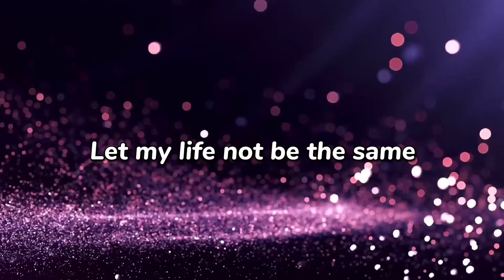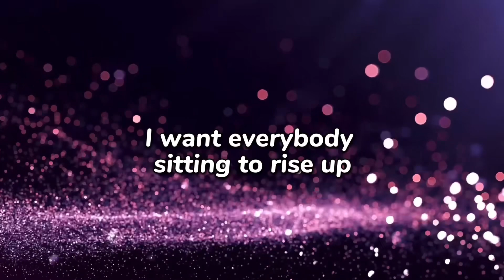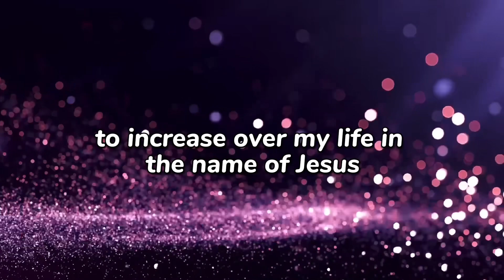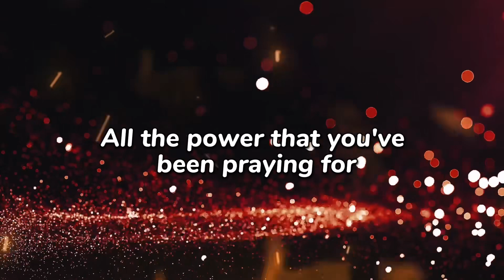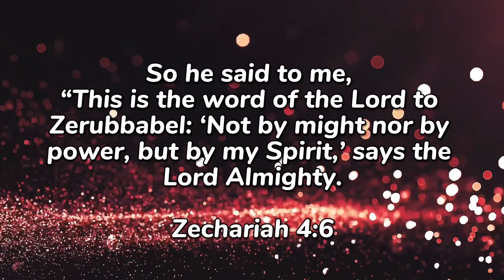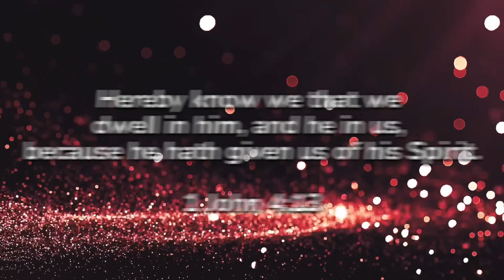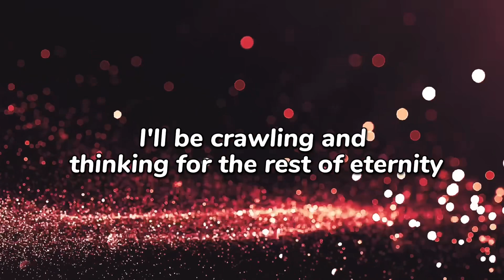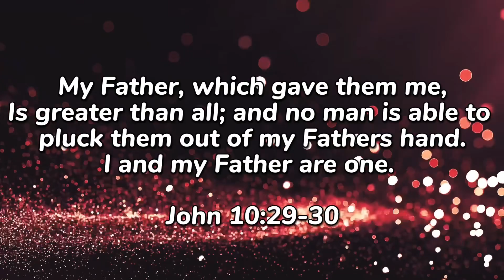Not By Power ~ Glorify Thy Name - Prophetic Worship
But the hour cometh, and now is, when the true worshippers shall worship the Father in spirit and in truth: for the Father seeketh such to worship him.
God is a Spirit: and they that worship him must worship him in spirit and in truth.
John 4:23-24

Worship is not a display, but it’s what comes from the inside. We have curated a playlist consisting of Prophet Danso’s worship moments to stir up the spirit of worship.

We hope this playlist blesses you, whilst you worship him in spirit and in truth.